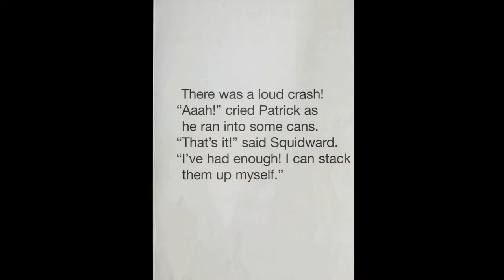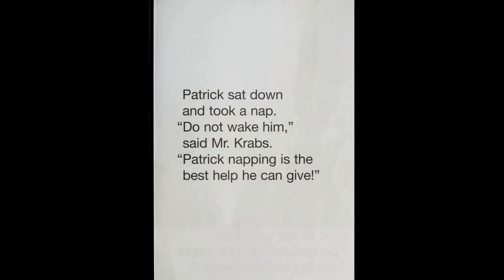Spongebob Squarepants Patrick At The Krusty Krab Trump